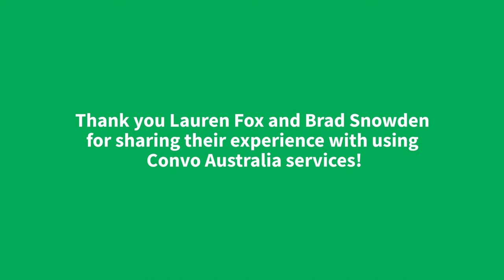Testimonials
Thank you Lauren Fox and Brad Snowden for sharing their experience with using Convo Australia services!

Want to get a ConvoAU #?

Do you have a story you would like to share?

Video description: Lauren Fox, a Caucasian woman with blonde hair tied back to her head and wearing a black long sleeved shirt. A dark grey wall and white trolly with three trays is in the background. Throughout the video the “Convo AU” watermark logo appears on the upper right corner of the screen.
Brad Snowden, a Caucasian man with short wavy dark ginger hair, unshaved beard, black framed glasses, wearing a light green t-shirt with white upside down text reading “THRILLS” printed on his chest. He is standing in front of a white wall.
The video concludes with the screen changing to a black background with green ‘Convo’ logo and white text that reads ‘Australia’. The white text shortens into ‘AU’, and then animated green hands appears to the right, fingerspelling “Convo” and then changes to white hands when fingerspelling “AU” in Auslan. The screen changes to a black background with white text, ‘convoaustralia.com’. The screen changes to a green background with white text, ‘Thanks to Lauren Fox and Brad Snowden for their testimonials.’]

[Transcript: "My experience with using Convo Australia over the last 2 to 3 months – I simply love it! It has changed my life.
The greatest thing is getting an personalised phone number, just like a normal telephone number, which I can give to other people. When someone wants to call me, they can ring my number like any phone number, and I will get it through any one of my Apple devices like my MacBook, iPhone, or iPad. I can answer that call through an interpreter and just chat.
With Convo Australia, my experience has been phenomenal, it is just like having an “interpreter in my pocket.” I feel less stressed worrying about having an interpreter booked in advance, sorting out my bookings. I just need to connect with Convo Australia and wait for a few minutes to get an interpreter. I can use this interpreter to talk to someone directly in person, or to make a phone call, as well as receiving calls. I feel so relieved I do not need to ask people ‘SMS only’, some doctors won’t send an SMS. It is so easy now, I’m grateful to have Convo Australia now. Thank you.
I just need to click and open the videomail file to see the message translated into Auslan by an interpreter and get the number to call them back if I need to. Amazing!  Convo Australia is brilliant, I am glad to have that."]